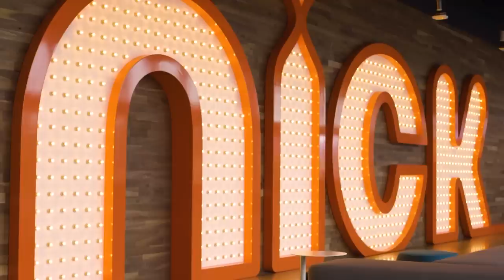Welcome to Nickelodeon! 💚 | Inside Nick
Ever wonder what it's like to work at Nickelodeon? Or how Nickelodeon makes some of the best content for kids? Take a peek Inside Nick and hear all about it straight from some of our own employees, the experts!